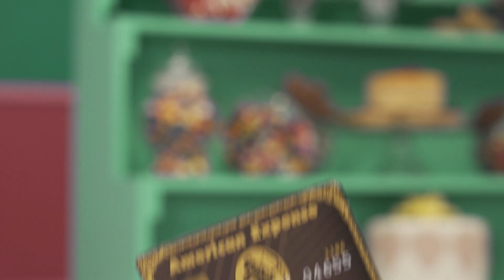SmartPath Trailer Final v2